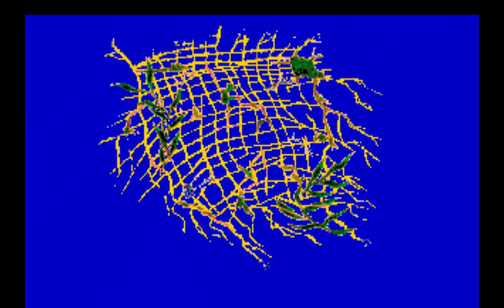EcoQuest: The Search for Cetus playthrough [Part 1: Into the Great Blue]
Step forth in the deep blue ocean and come with us on a journey to discover just how bad voice acting can truly become!*

Welcome to the EcoQuest: Search for Cetus playthrough!

*In Helldragon's opinion